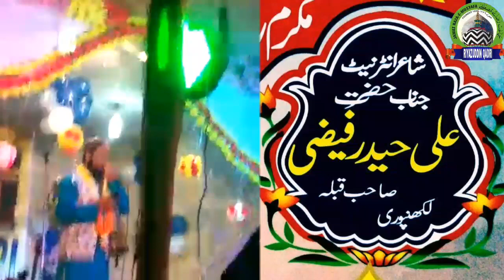Maa se badhkar koi naam kya hoga | ماں کی شان میں کلامAli|haidar faizi|9430805435